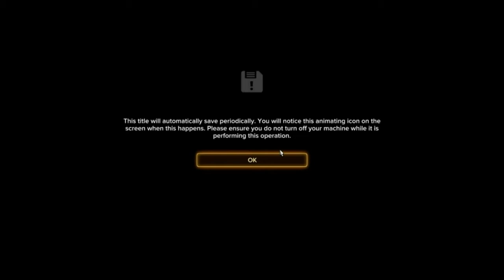Let's Play Sleeping Dogs: Welcome to Hong Kong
This is the first episode of my Sleeping Dogs Let's Play